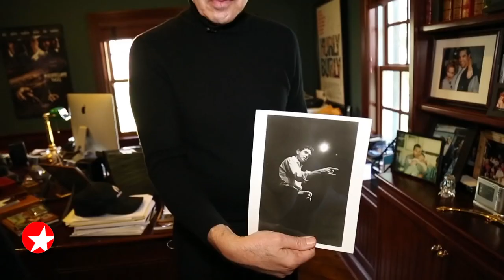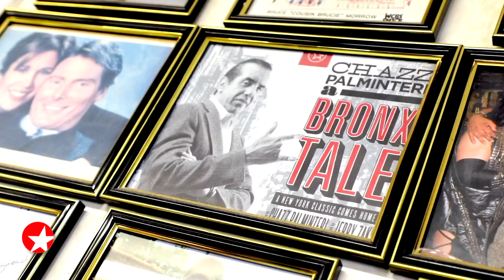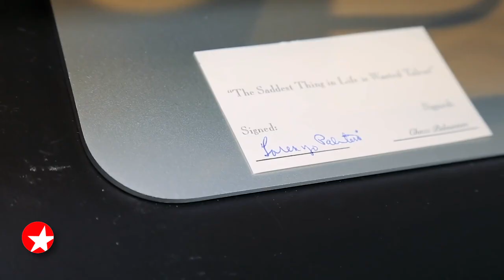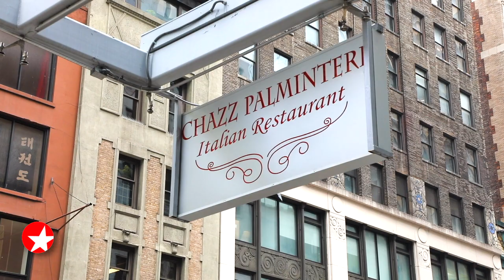The Broadway Show: Chazz Palminteri Reflects on 35 Years of A BRONX TALE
A BRONX TALE creator and star Chazz Palminteri chats with Tamsen Fadal about the productions 35-year history and his upcoming performance.